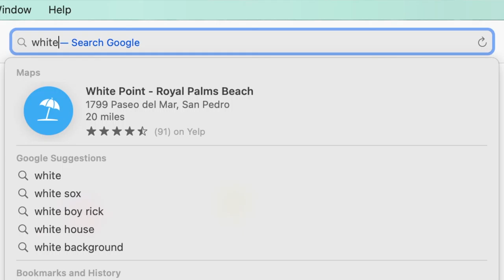JOHNNY, #23 | EXPLORING THE TIDE-POOLS OF SAN PEDRO & THE HIDDEN BEACHES OF SAN ONOFRE!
I hope you are having an amazing day fam! Welcome to Vlog #23! If you love and respect the ocean, this vlog is for you.

 In this episode, I explore two amazing locations off the Southern California Coast. I start by exploring the tide pools of San Pedro to find a new piece of Marine Life I haven’t seen or shot before—Purple Sea Urchins! This location was new territory to me and felt like a true scavenger hunt. With the pools only accessible during a short period of time during extremely low tied, I drove 45 mins north of Huntington Beach and had to hike my way to a no access beach to gain access to these magnificent tide pools. The planning, and researching for this location helped immensely in making sure I gain access to the pools at the best time possible. The marine life was amazing and significantly different from the marine life I have found in the OC. Photo Dump of all my amazing shots from San Pedro at the end of this vlog!

 Later, my friends and I pack up the car and head south, just past the San Diego County line to explore the hidden beaches of San Onofre off the Camp Pendleton military base and inactive nuclear plant. This is a very interesting and mysterious area. The military base covers 17 miles of coast line, and regular citizens are not permitted access of any kind. The San Onofre State beach is excluded from the prohibited area. San Onofre state beach is made up of multiple hiking trails that take you from the cliffs up top, down to the sandy and unoccupied beaches below. Due to the sometimes extreme hiking trails, even on the busiest days at San Onofre it appears almost no one knows it exists other than a select few. This is simply because the hiking can deter travelers from giving it a shot. In this episode, we travel to the furthest trail from the entrance and make our way down the long trail. After hitting the sand, we then hiked an additional 2 miles south to gain access to the secret trails and extremely peaceful beaches where some “natives” have set up camps out of drift wood. It was like a different world… Enjoy fam!

Always in my head - Swif7
Bazooka - Killrude
Low Low - Cushy